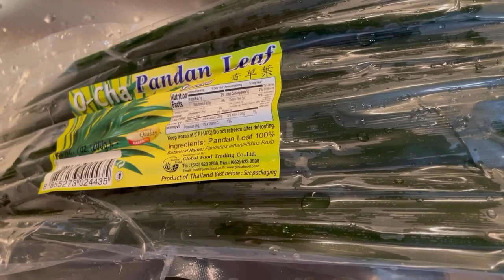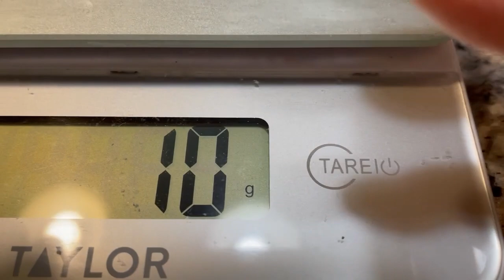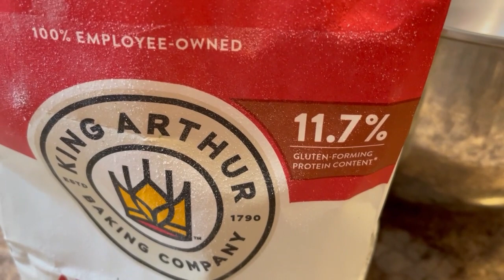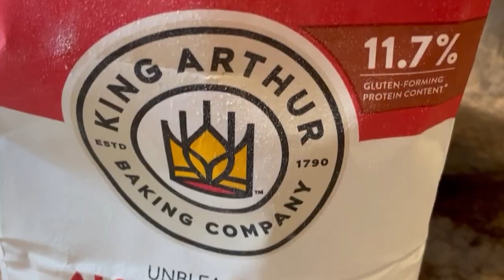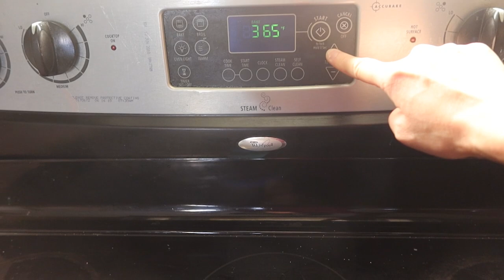Bánh Mì 5 Màu Vietnamese Banh Mi Five Different Colors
Bánh mì 5 màu: Màu xanh lá dứa, màu vàng truyền thống, màu cam gấc, màu tím lá cẩm, màu đỏ củ dền.

Vietnamese banh mi with five different colors: Green Asian vanilla, traditional yellow, orange gac fruit, purple magenta leaves and red beets.